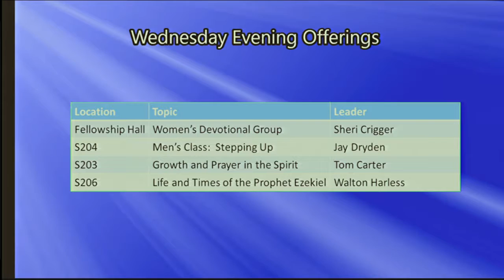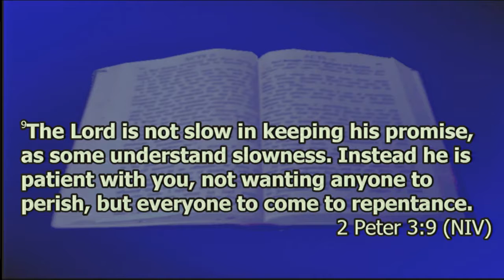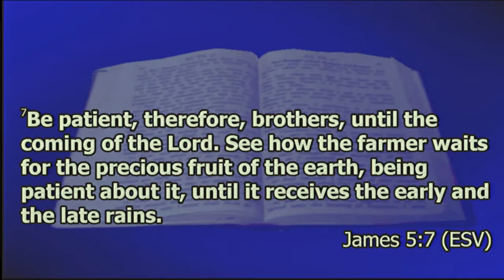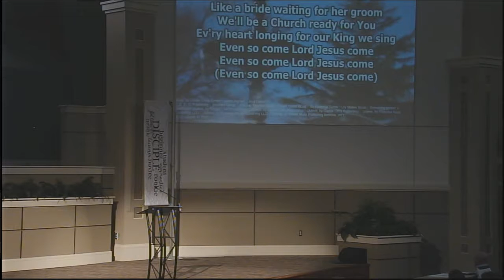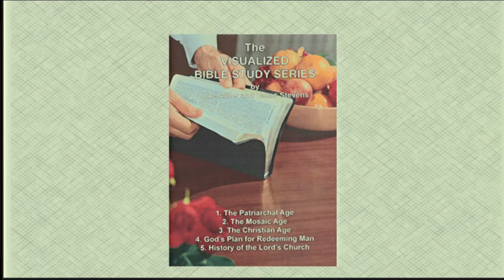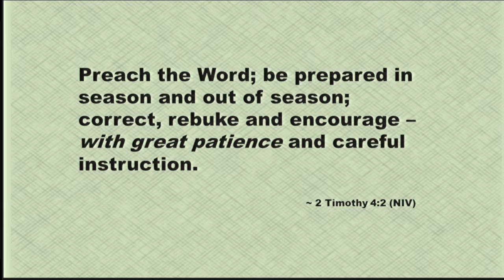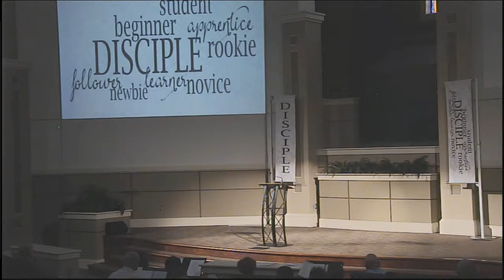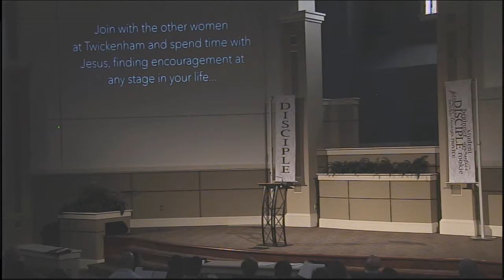It's Not Rocket Science -- Disciple Part 5 - Jody Vickery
Sermon: Obedience Not Attraction
Series: Disciple - Part 5
Speaker: Jody Vickery
Date: Feb 21, 2016